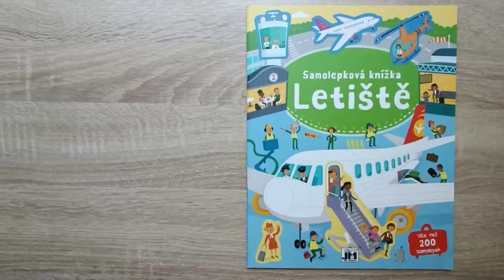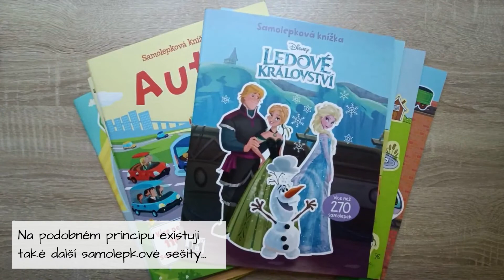Samolepková knížka - Letiště